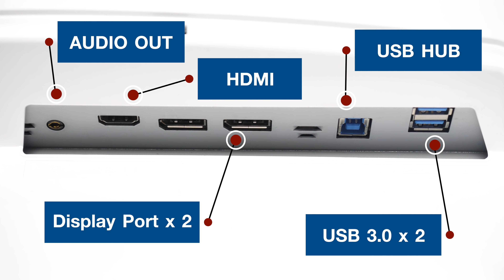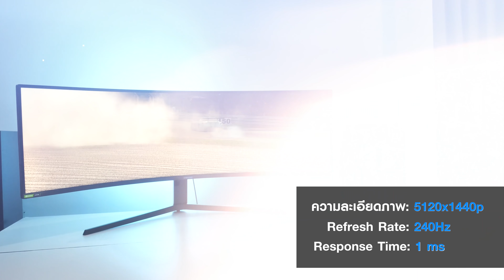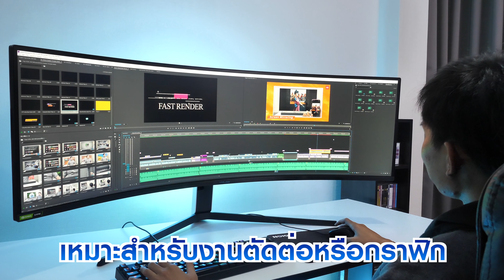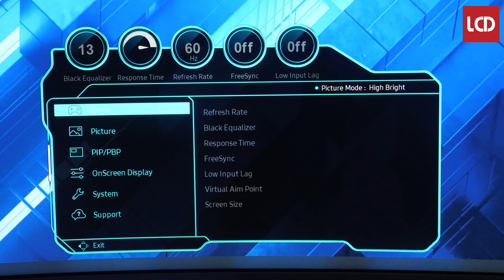รีวิว Samsung Odyssey G9 จอเกมมิ่ง 49 นิ้ว สุดกว้าง สีสันกระแทกตา!!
มาแล้วรีวิวเกมมิ่งมอนิเตอร์รุ่นท็อป Samsung Odyssey G9 ดีไซน์สวยสเปคจัดเต็มรองรับ 240Hz และ HDR ตัวจอมีสัดส่วน 32:9 เล่นเกมได้ ทำงานก็สะดวก การใช้งานจริงจะเป็นยังไงลองชมกันได้เลยครับ